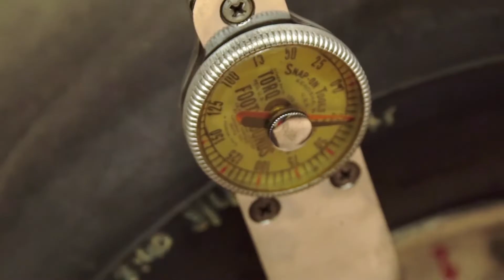Create practical solutions to real-world problems | RMIT University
Award-winning Bachelor of Engineering graduate Ben Stylianou is paving the way for alternative-fuel breakthroughs in Australia.

Find out what's next for Ben, Bachelor of Engineering (Mechanical Engineering) (Honours).

Ben’s passion for building, innovation and customisation led him to move from Tasmania to study engineering at RMIT. He led RMIT Racing’s Powertrain and Electronics team as they designed, manufactured and raced a combustion vehicle as part of Formula Student, the world’s largest student engineering competition, and his final-year project involved running alternative hydrogen-based fuels through a diesel engine, which he says has inspired him to continue pursuing alternative fuel options in the future. The hard work Ben put into his degree paid off in 2018, when he won the Pro-Vice Chancellor’s Undergraduate Prize, an award given to the best student in their final year of an undergraduate engineering program for consistent academic achievement and positive contributions to student life.